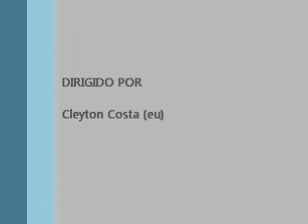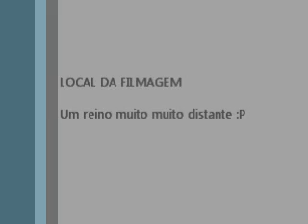Galhos Secos (para nossa alegria) - Cleyton Costa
Galhos Secos